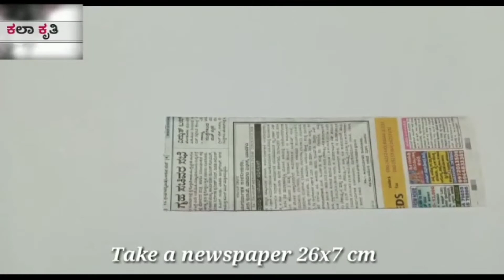newspaper wall hanging|craft ideas with paper|DIY room decor ideas|how to make wall hanging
materials required

-newspaper
-paint -red
           -blue
           -green
-glue stick
-plastic box
-glue gun
-woolen thread